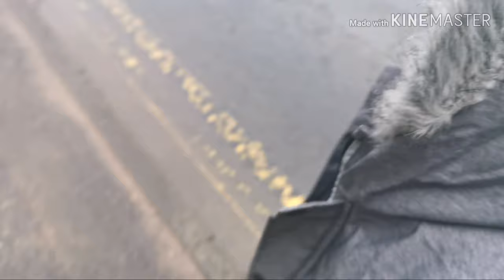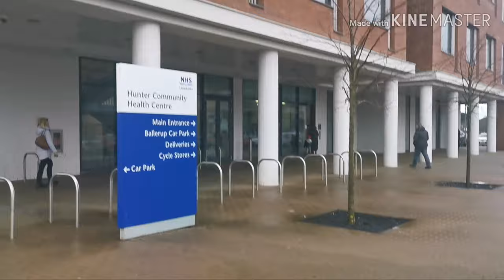EAST KILBRIDE MALL AND NHS HEALTH CENTER / MALLING WITH LUKIE